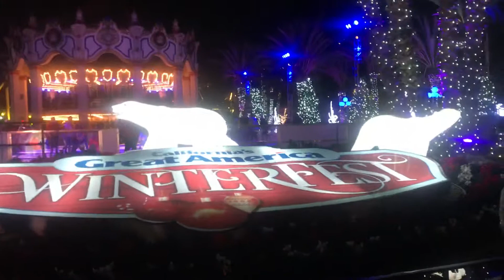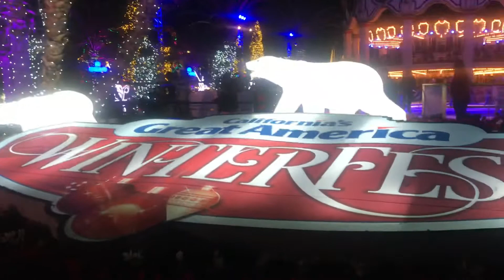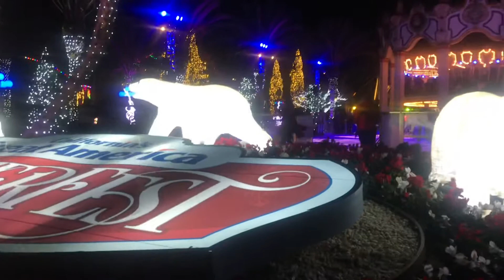CALIFORNIA GREAT AMERICA SANTA CLARA CALIFORNIA NAVIDAD🎄🎊🎄🎊🎄🎊🎄🎊🇺🇸🎊🎄🇺🇸🎄🇺🇸🇺🇸🎊🎄🎄